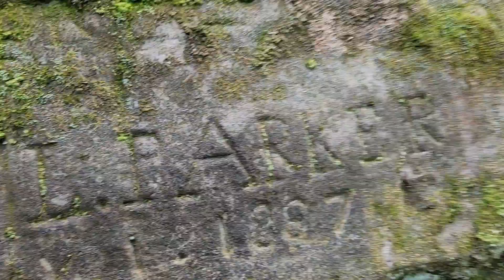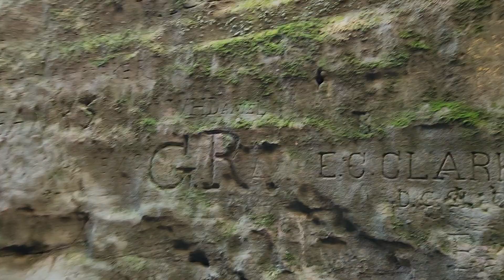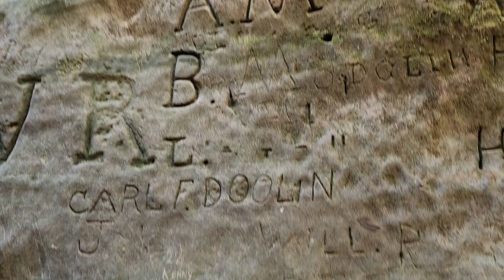The impressive cliffs in the middle of the Giant city nature trail, Giant city state park.Illinois.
A lot of old Graffiti in the middle of this walk.